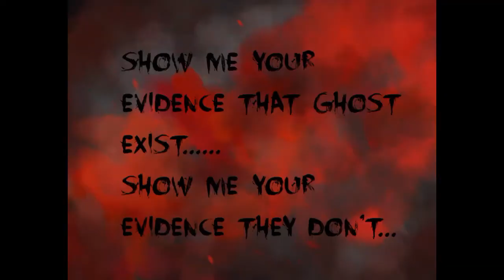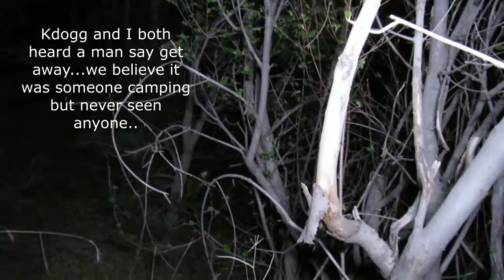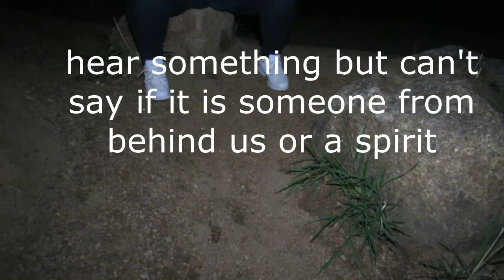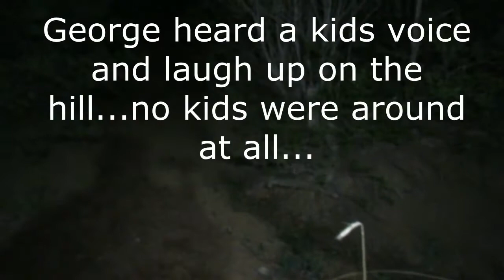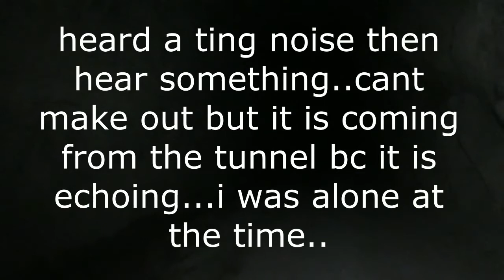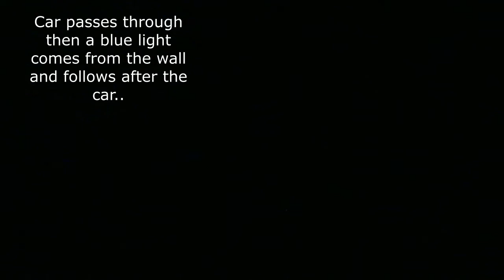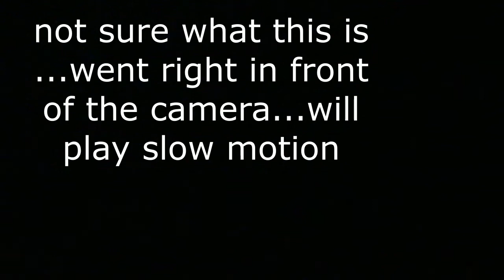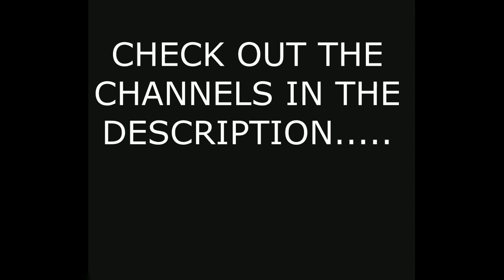Haunted Gold Camp Tunnel Part 1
Thank you to our Patreons :
Lisa Nelson
acjs exploring and family vlogs